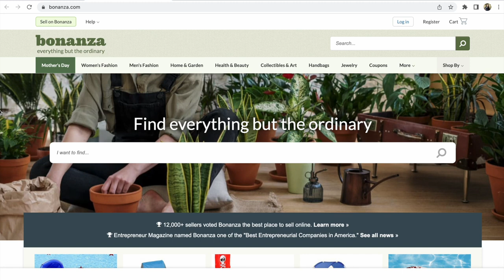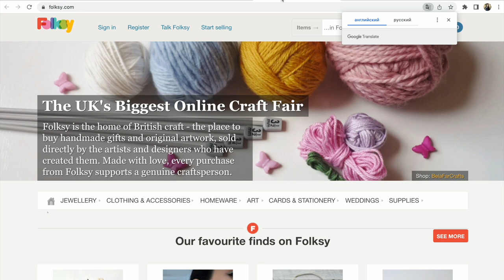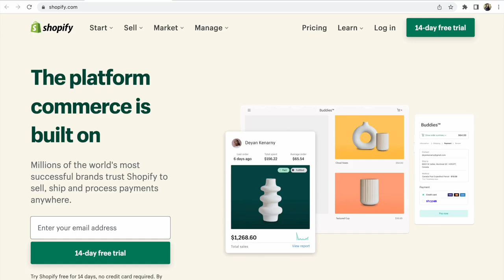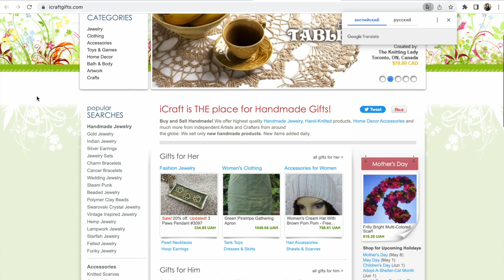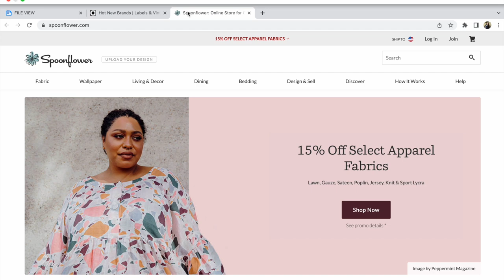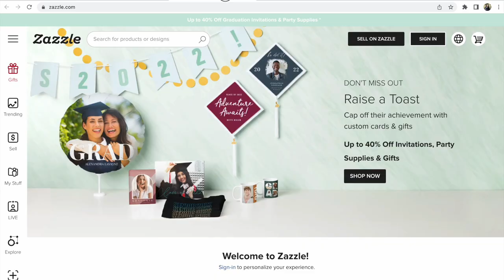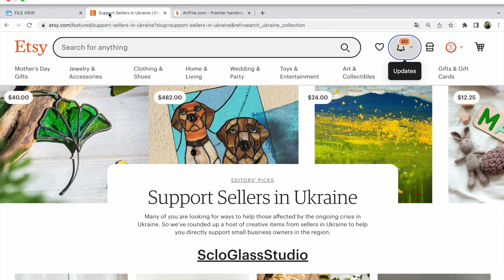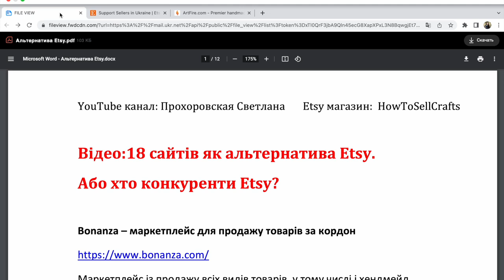18 сайтів альтернатива Etsy для продажу хенд мейд за кордон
18 сайтів як альтернатива Etsy. Або де продавати хенд мейд, як продавати свої вироби за кордон? Стаття в блозі

Друзі, вітаю!
Перегляньте відео та статтю,
та додавайте в коментарях назви маркетплейсів,
на які б ви хотіли переглянути поглиблений відео огляд

Якщо вам потрібна індивідуальна допомога,
погляньте на опих моїх консультацій по маркетплейсах та
соціальних мережах.

Проводжу по скайпу

Слава Ураїні!

З повагою,
Прохоровская Светлана